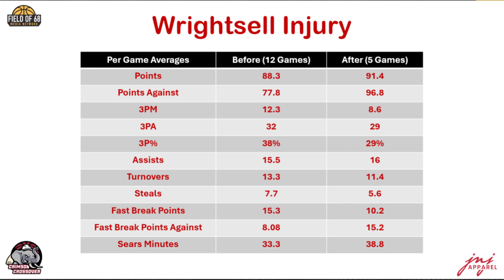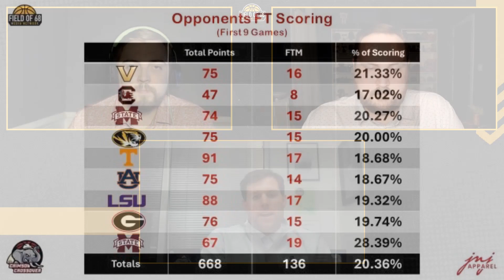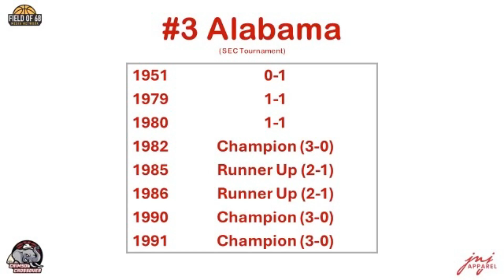Crimson Crossover Previews the SEC Tournament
Christian Sykes, Joey Blackwel, and Charles Branch preview the SEC Tournament and what is ahead for Alabama.

Roll Tide!